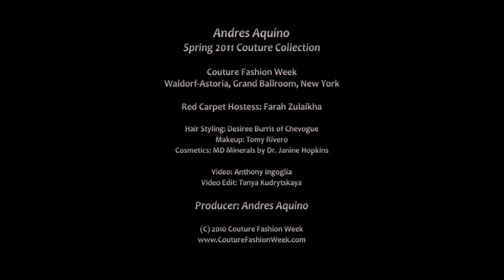andres aquino interview by farah zulaikha for couture & luxury during fashion week.mov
Andres Aquino interview by Farah Zulaikha for Couture & Luxury during Couture Fashion Week held at Waldorf Astoria, New York. Mr. Aquino presented on te catwalk his Spring 2011 colletion to a full house of fashion lovers, VIPs and the press.
The excitement and festivities of Couture Fashion Week at the Waldorf-Astoria in New York City on the evening of Saturday September 11, 2010 offered a delightful spectacle of high fashion, theatrics and unexpected guests. The fashion show by designer and Couture Fashion Week producer Andres Aquino had the additional goal to raise awareness and support for breast cancer research in association with the Greater NYC Affiliate of Susan G. Komen For the Cure®.

A continuation of Mr. Aquino's fashion journey, the latest innovative collection is inspired by classic romantic Latin songs and his own poetry about feminine beauty. (See photos and video from the show.)

A range of international models showed off New York City's ethnic and cultural diversity and included such personalities as Miss Pakistan USA, and Miss Massachusetts. Mr. Craig Schley, a former Ford model now running as an Independent candidate for the U.S. House of Representatives, escorted the model in the stunning bridal gown down the runway. But the night belonged to the First Lady of New York State, Michelle Paige Paterson. Mrs. Paterson charmed the standing-room-only audience in the Grand Ballroom in a dazzling white and gold gown with hand crafted feather detailing, accessorized with one-of-a-kind jewelry by Alejandra in Design and shoes by Goara. With her striking height and beauty Mrs. Paterson fit right in with the rest of the runway models and was greeted with enthusiastic applause when she took a bow with Mr. Aquino during the final parade of the show.

The event was covered by national and international press including RTL - Germany's largest TV network, China's NTDTV, Vogue India, and other major media from Pakistan, Italy, the Middle East, and South America among other areas. The audience included top socialites, VIPs, upscale fashion consumers and fashion buyers from upscale stores around the globe.

A number of other celebrities and performers took part in the evening's presentation including actress and singer Ashley C. Williams (star of the film "The Human Centipede") accompanied by Russian pianist Prince Igor; Italian pop and jazz singer Cecilia Herrera Frioni who flew in especially for the occasion; jazz singer Sarah Elizabeth Charles accompanied by pianist Jesse Elder and bassist Ian Baggette; championship ballroom dancers Ting Ting & Michael; and the New York-based Cecilia Marta Dance Company. Hair styling for the show was done by Desiree Burris of Chevogue, and the makeup was expertly done by Tomy Rivero and team using cosmetics provided by MD Minerals by Dr. Janine Hopkins, the Official Makeup Sponsor of Couture Fashion Week this season. Dr. Stephen Greenberg was named Official Cosmetic Surgery Sponsor for Couture Fashion Week New York September 2010.

Mr. Aquino recently received the "Style Fashion Leader & Inspiration Award" from SUNY Westchester Community College, and has been dubbed the "Urban Renaissance Man" by Latino Future magazine. The New York-based designer and producer has been featured in numerous publications and TV programs in Italy, Russia, Dubai, China, India and other countries. His designs have been seen in Collezioni Haute Couture, FTV, Book Moda, NTDTV, Bond, ModaStyle International, Arabian Business, World News and many more.

Editors: Contact us with the name and website of your publication for high-resolution photos of New York First Lady Michelle Paige Paterson, Craig Schley, Independent Candidate for U.S. House of Representatives, German Supermodel Jacqueline, jewelry designer Alejandra Hines, red carpet photos and other images.

Couture Fashion Week, established in 2005, is a multi-day event which continues to grow steadily season after season attracting participants and visitors from around the world to the Big Apple. It is the only major event held in New York City that is exclusively dedicated to couture and luxury fashion. Presenting the collections by exceptional designers from many countries as well as the USA, Couture Fashion Week also includes exhibits of luxury brands and fine art, world-class entertainment and receptions.